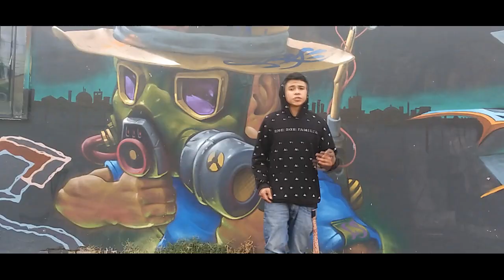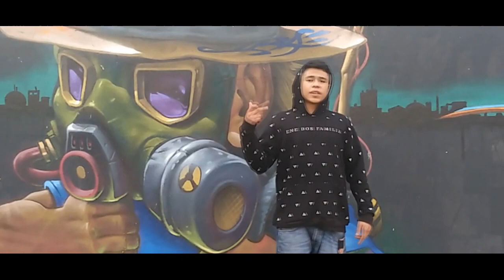Flack Jay ft SH - Solo es Hip Hop (Videoclip)